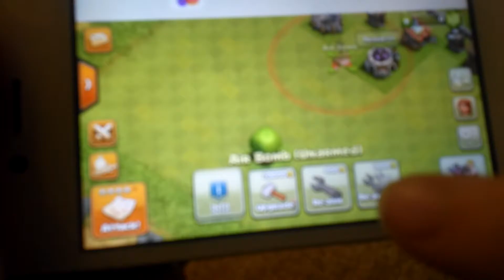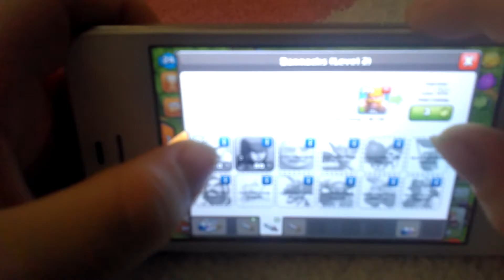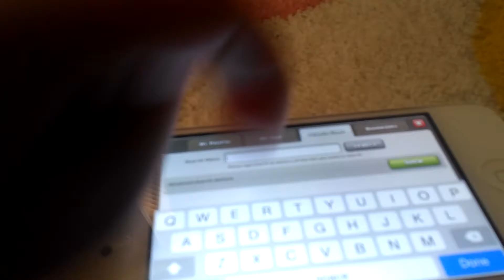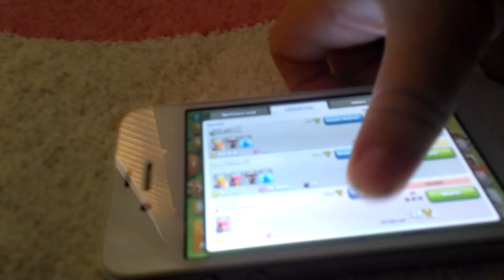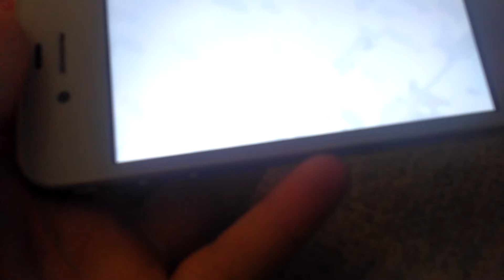Clash of clans pt1